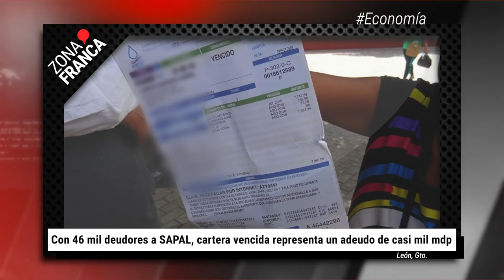León: aseguran mercancía de abarrotes robada en El Ramillete | BrevesDeLaZona📰‼️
Estas son las noticias más destacadas de este martes
- Con 46 mil deudores a SAPAL, cartera vencida representa un adeudo de casi mil mdp
- Tras plantón, Padre del menor Juan David, podrá acceder a apoyo como víctima